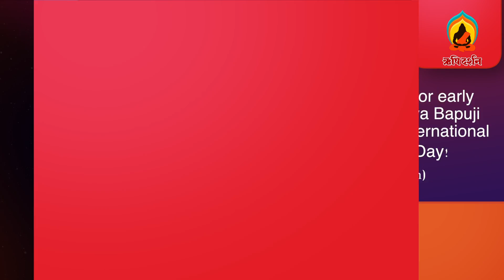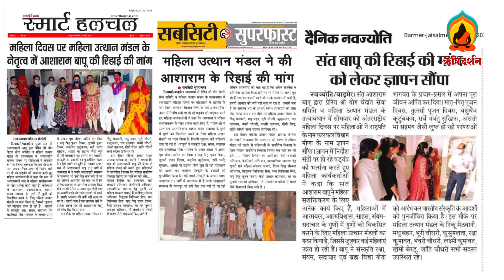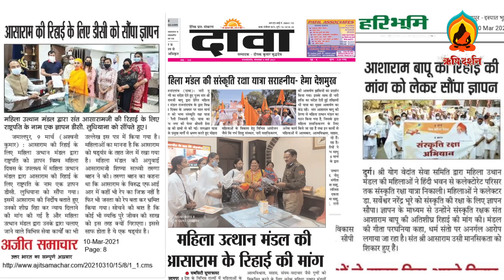Women's voice intensifies : Release Pujya Bapuji without further delay!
Women's voice intensifies : Release Pujya Bapuji without further delay! | International Women's day

For India
1 Year     -   ₹ 100
2 Year     -   ₹  200
5 Years   -   ₹ 400

1 Year     -  $ 20
2 Year     -  $ 40
5 Years   -  $ 80